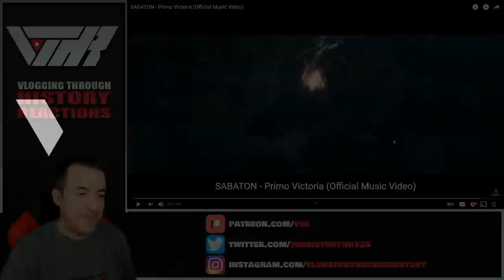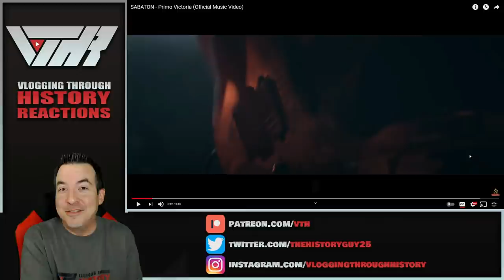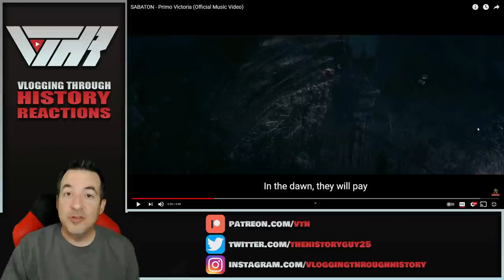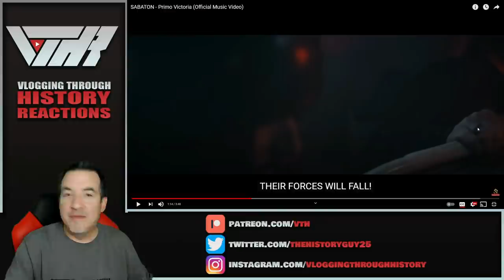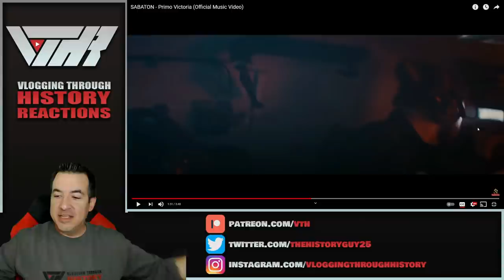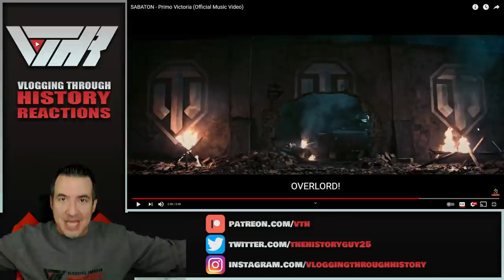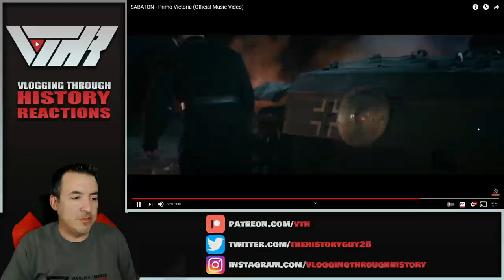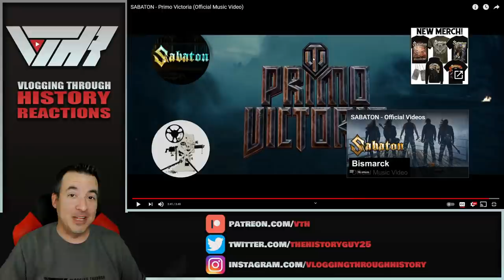Historian Reaction - PRIMO VICTORIA by Sabaton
Tier 6 - Christian Graves, Elijah Norrick, Finn Haines, Han Pol, John Molden, Levi Stevenson, Ziv, Fernando Alonzo

Tier 5 - Edward Guest, Austin Powell, D-Rock, Grant Nystrom, Drunk Binary